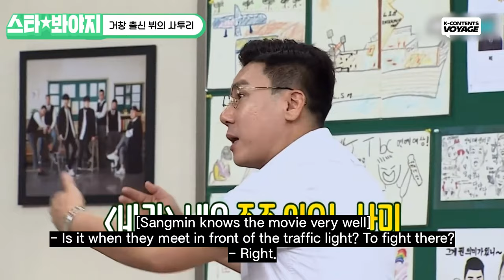Before watch the 'You Quiz on the Block' 😉 Compilation of BTS V!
He's soooo cool🔥